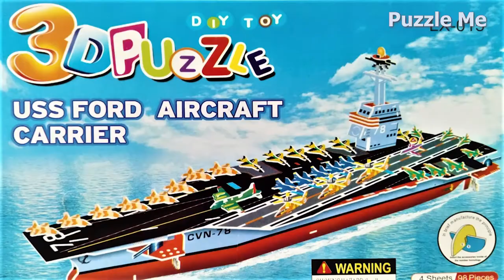Build USS Ford 3D Puzzle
hi everybody
In this video, I want to play 3D Puzzle.
This is a puzzle about US Military. Its name is 3D Puzzle USS Ford Aircraft Carrier.
This puzzle is difficult. Do you think I can finish this puzzle?